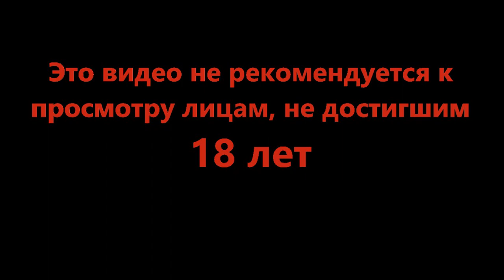Приглашение в музей - This War of Mine #16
Война никогда не меняется, говорят всем нам известные люди. Однако обычным жителям застрявшим в осаждённом городе от этого не легче. Что будет в цене завтра, вода? Оружие? А может сострадание?